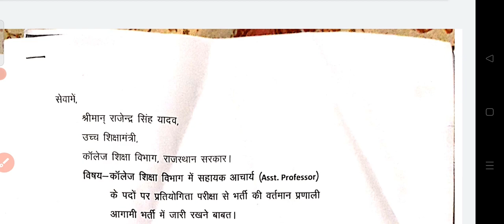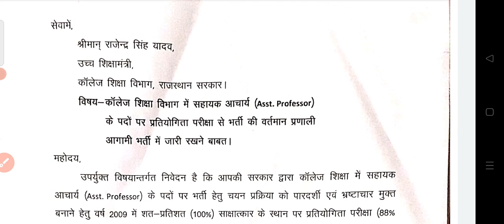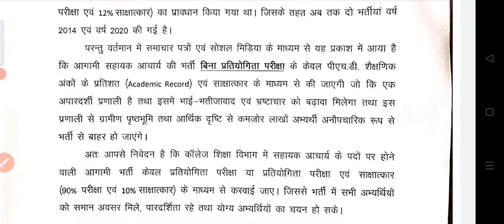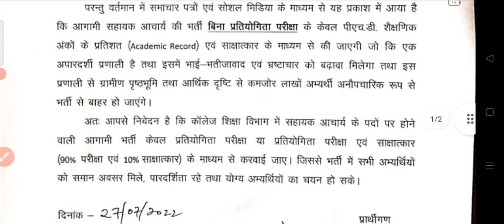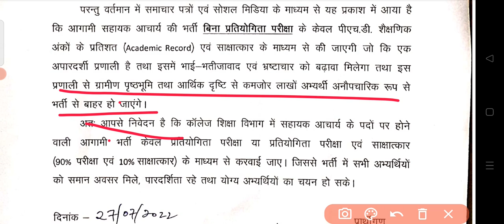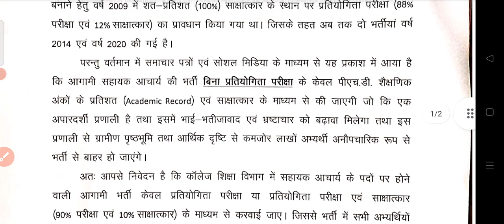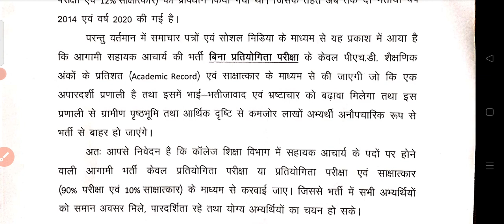RPSC College Lecturer New Recruitment 2022 New Update